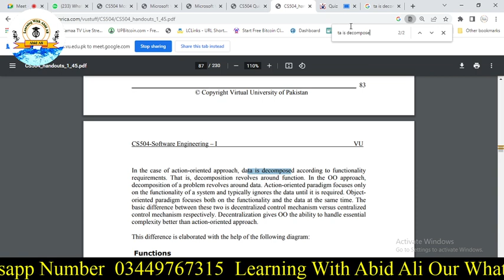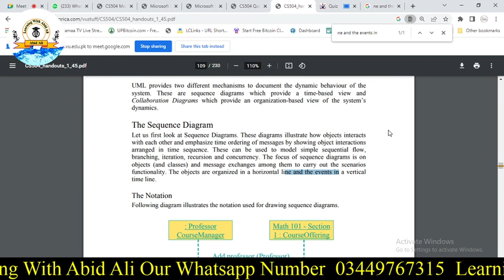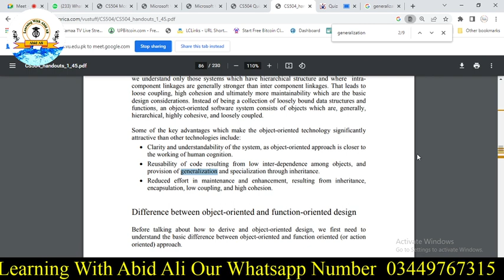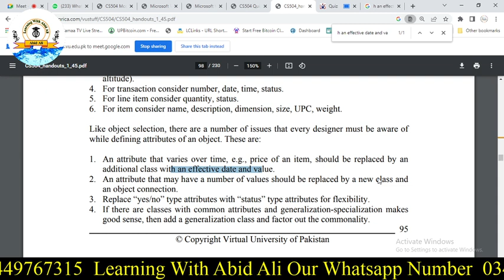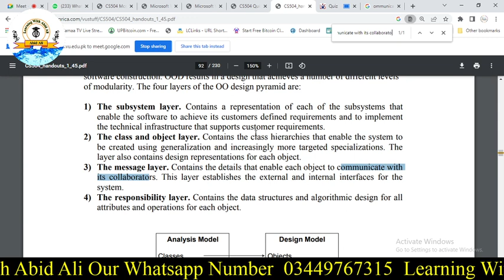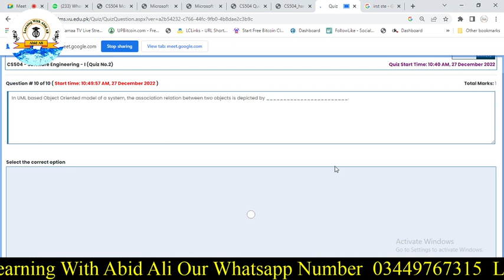CS504 QUIZ 2 | CS504 Quiz 2 Solution 2022 - CS504 - Software Engineering